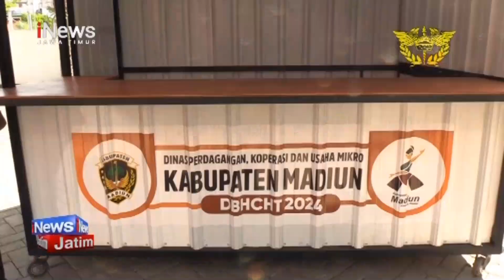Bantuan 44 Booth Pemkab Madiun Untuk UMKM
PEMERINTAH KABUPATEN MADIUN MEMBERIKAN BANTUAN 46 BOOTH KONTAINER KEPADA  PELAKU USAHA MIKRO KECIL DAN MENENGAH ATAU U-M-K-M AKHIR PEKAN LALU. BANTUAN YANG BERSUMBER DARI DANA BAGI HASIL CUKAI HASIL TEMBAKAU ITU DIHARAPKAN DAPAT MENDONGKRAK PEREKONOMIAN PARA PELAKU USAHA DI KABUPATEN MADIUN